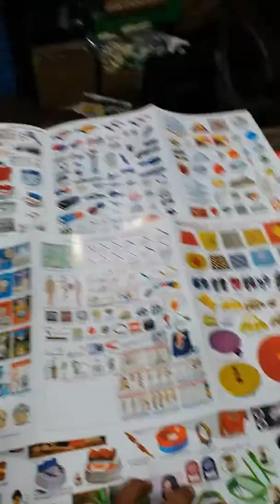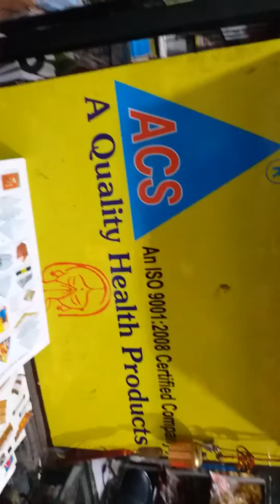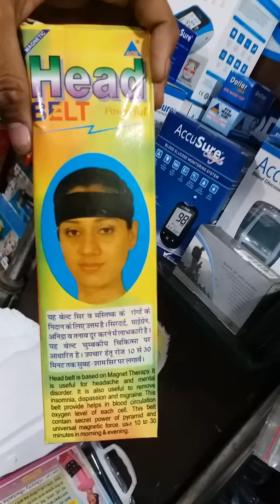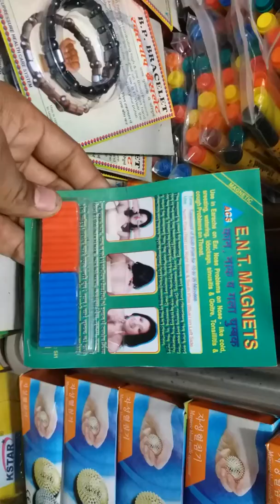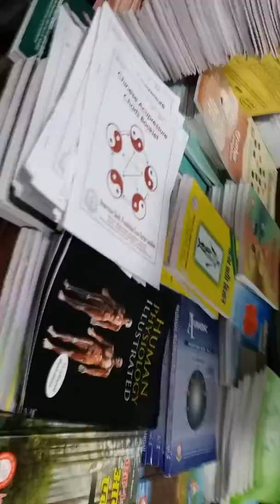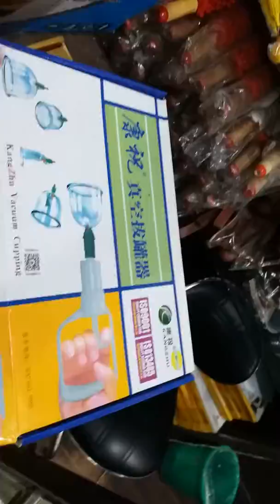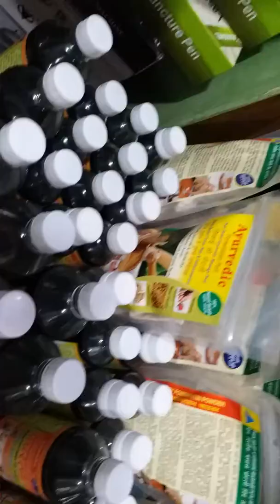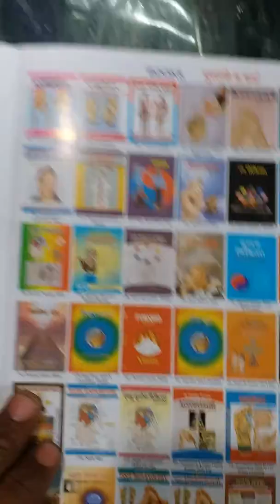Acupressure, Acupuncture , massager,health care products, Course training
We are manufacturer and wholesale Supplier of Acupressure, Sujok, Magnet, Cupping, stimulator, massager, pyramid Vastu, feng shui reiki, yoga naturopathy products. for more details visit our Contact.+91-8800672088(Bhagwan Singh) New Delhi